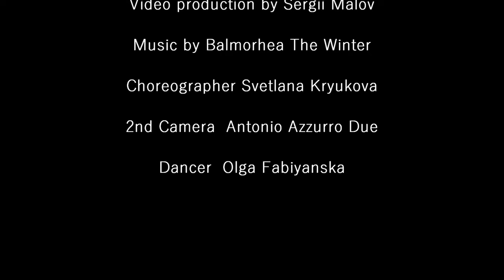Ballet. Olga Fabiyanska in Camille Claudel. Video production by S&S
Olga Fabiyanska
in
Camille Claudel

Directed and produced by Andrey Stanko

S&S
Sergii Malov
Andrey Stanko

Choreographer Svetlana Kryukova

2nd Camera  Antonio Azzurro Due

Dancer  Olga Fabiyanska